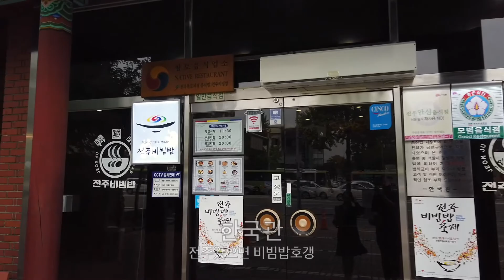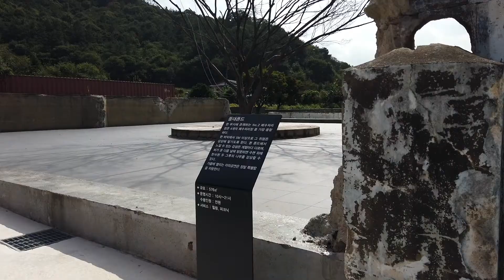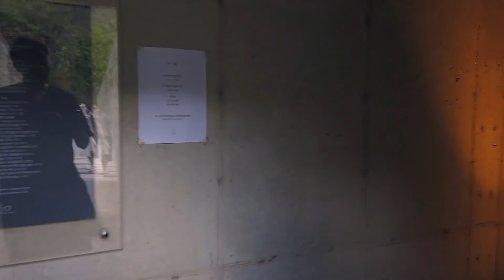[전주] 2. 차가운 가을의 전주여행 Jeonju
추운날씨의 전주여행
한국관
포디움
삼례문화예술촌
산속등대
아원고택
위봉폭포
한옥마을